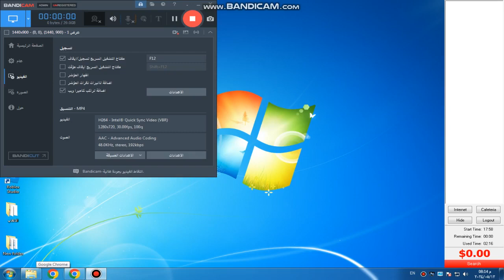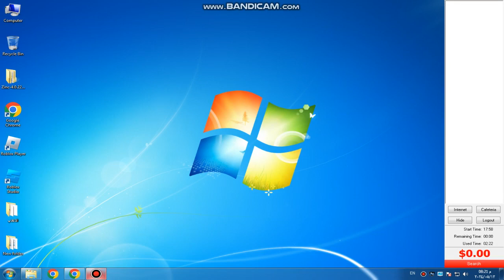bandicam 2024 05 12 20 14 37 912 farm frenzy 1 level 41 gameplay 12 MAY 2024